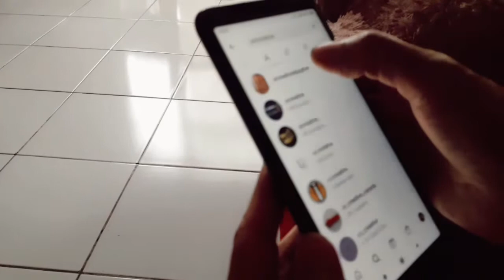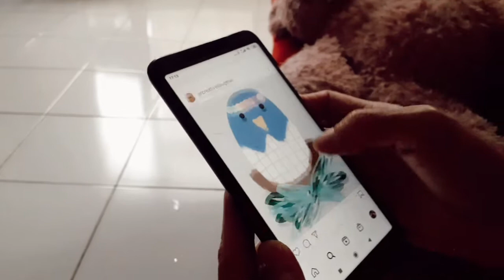Berlian Kristal - Jeanny Regina Tahalele - Short Movie (IX Newton)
SMP Global Persada Mandiri
Alamat : Jl. Mekar Sari No. 05 RT. 010/003 Kel. Bekasi Jaya Kec. Bekasi Timur Kab. Kota Bekasi 17112